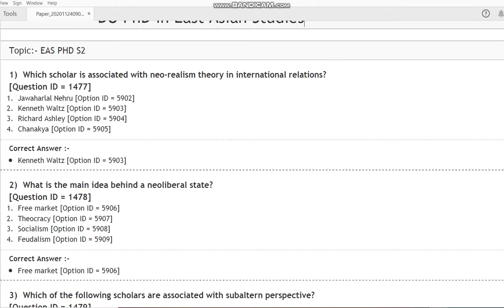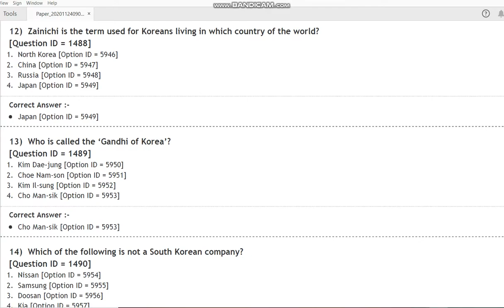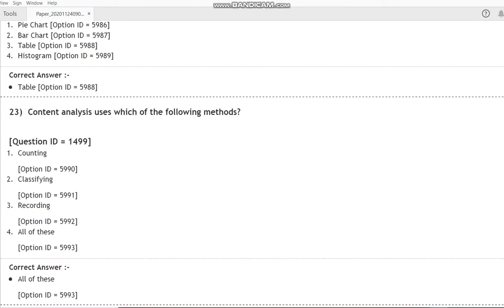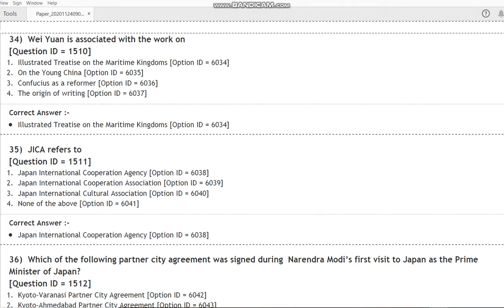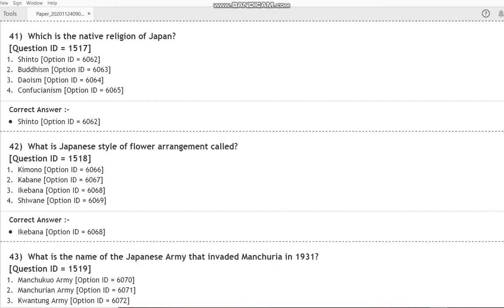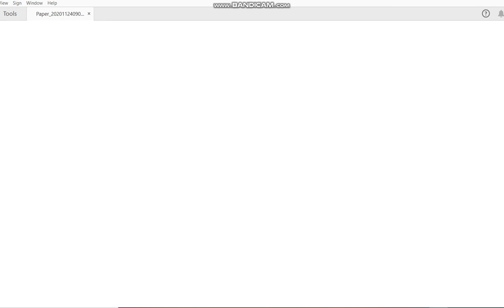DU PhD in East Asian Studies 2020 entrance paper by hitesh kumar